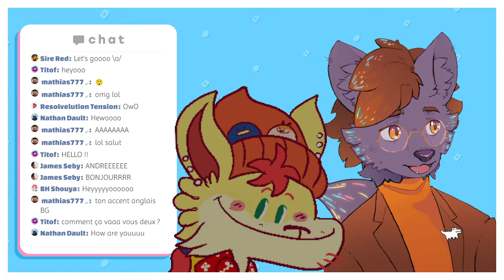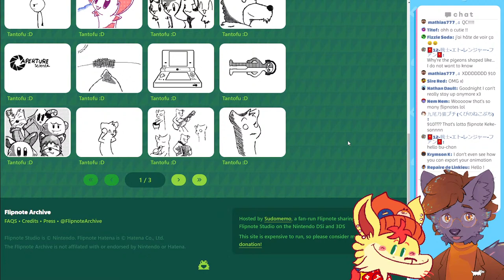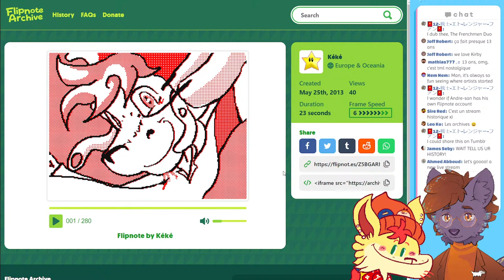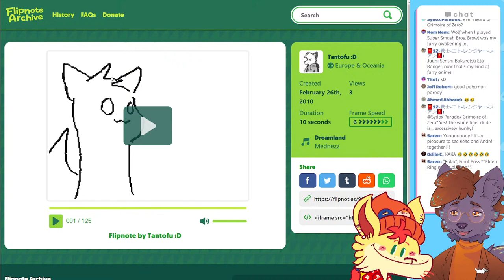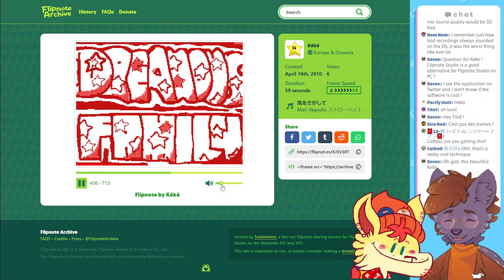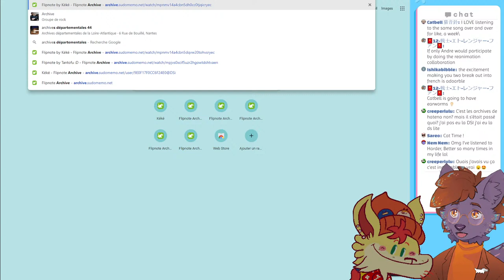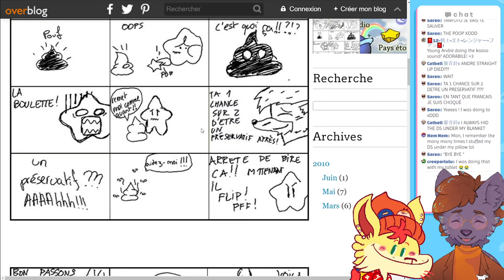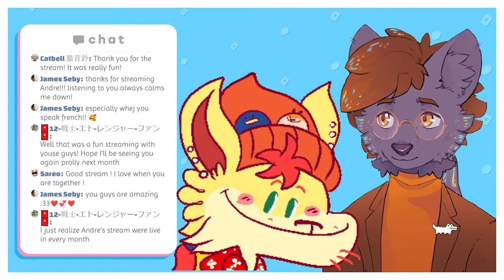OUR OLD FLIPNOTES ARE BACK! Feat. @kekeflipnote​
Flipnote is back, and so is all of our childhood memories. Let's go back in time and watch our old work together ! 🎉

Please consider supporting them ! 💖

✨Chapters✨
00:00 We're on our way
00:43 Live starts ! (Chatting)
05:17 What is Flipnote archive ?
15:50 André's last Flipnote (2011)
18:54 Kéké's early Flipnote (2009)
23:07 Kéké's very first Flipnote (2009)
25:18 André's Dreamous Family (2010)
30:11 Kéké's Étoile du ciel (2013)
37:49 Kéké's old RPG Flipnote (2009)
43:02 André's early avatar (2010)
44:16 Flipnote's star system
49:13 Recording music on Flipnote
51:52 Clipnote studio review
54:39 The Dreamous Family (2010)
57:54 Kéké's animated series
1:02:49 André's First Kirby drawing (2009)
1:04:09 Kéké's looping Kirby animation (2011)
1:07:09 André's Burrito Flipnote (2010)
1:12:04 Kéké's Wolf 4 seasons (2013)
1:17:01 André's Flipnote Chat room (2009)
1:20:12 Kéké and André's comments comic (2010)
1:27:31 Kéké's Kindri opening (2012)
1:34:18 Ending chat
1:39:47 End of stream